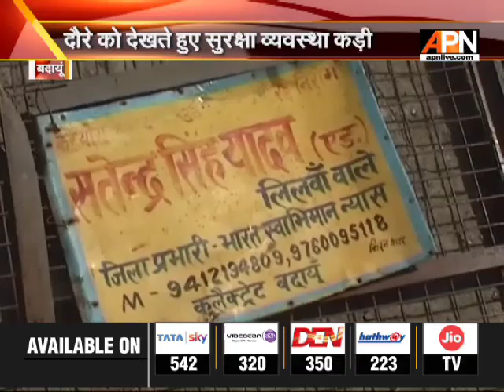सीएम योगी के बदायूं दौरे को लेकर प्रशासन ने झोंकी पूरी ताकत